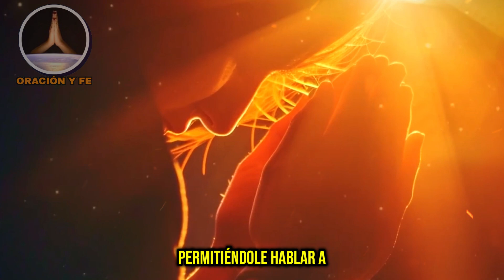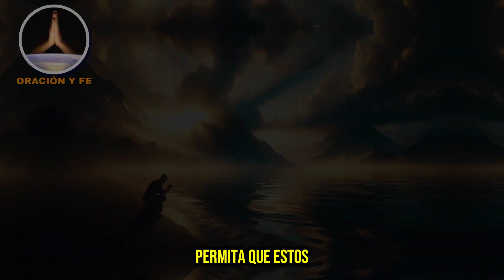Si te despiertas a las 3 de la mañana, NO LO HAGAS (¡Te Advirtieron!) 🚫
¿Te has despertado a las 3 de la mañana sin entender por qué? En este video revelador, exploramos el misterio espiritual detrás de estos despertares nocturnos. Descubre por qué Dios puede estar tratando de comunicarse contigo en ese momento específico y lo que Él puede estar tratando de decir. Prepárate para un viaje que puede cambiar tu vida mientras desvelamos secretos espirituales, historias bíblicas y enseñanzas que te darán escalofríos. ¡No es una coincidencia, es una llamada divina! Mira ahora y entiende el verdadero propósito detrás de despertar a las 3 de la mañana.